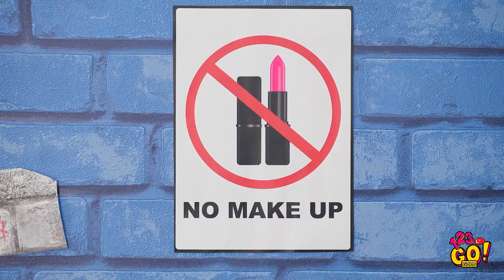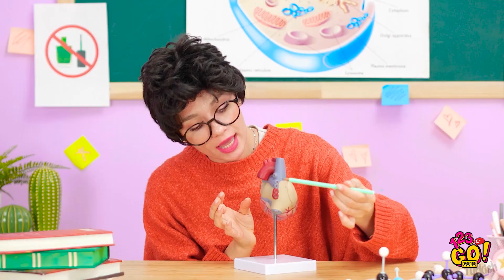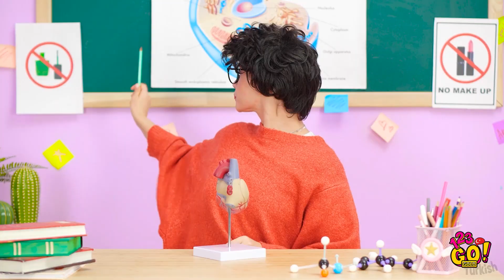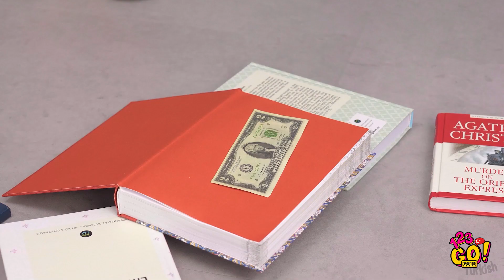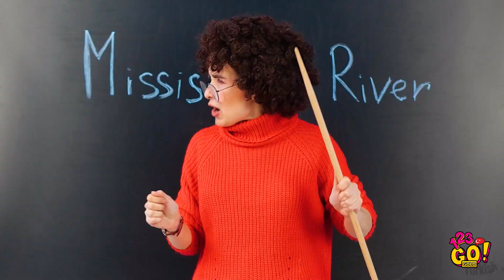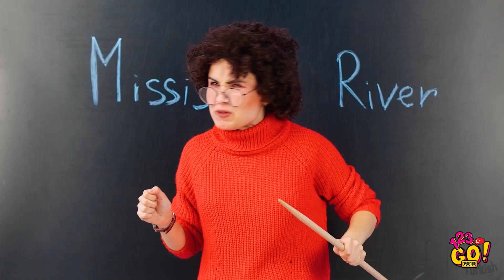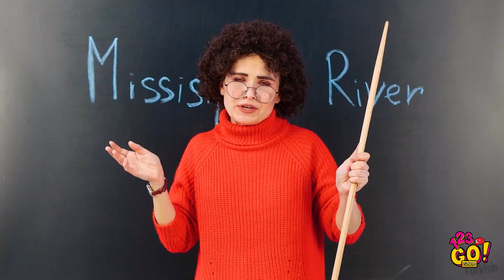HER YERE MAKYAJ ÜRÜNLERİ SOKMANIN EĞLENCELİ YOLLARI || 123 GO! GOLD Kendin Yap Gizleme Yolları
Makyaj ürünlerin yanında olmadan yapamıyorsun ama izin vermiyorlar mı?
Neyse ki çözümünü biliyoruz. Sınıfa ve gittiğin her yere makyaj malzemesi sokman için hazırladığımız harika fikirlere bir bak!
Bu hile tüyolarının bazılarını kullanabileceğini düşünüyor musun?
Bu videoyu arkadaşlarınla paylaşmayı unutma!